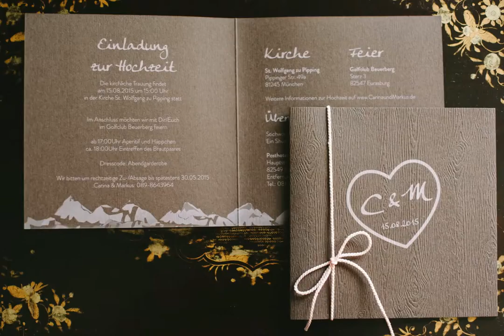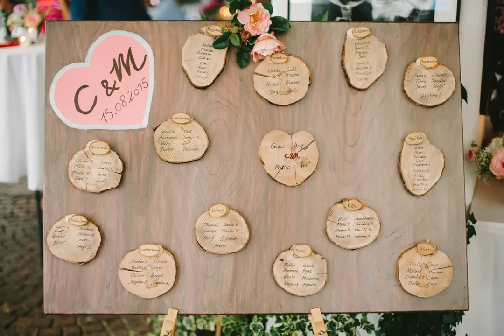Hochzeit C+M 2015 Beuerberg